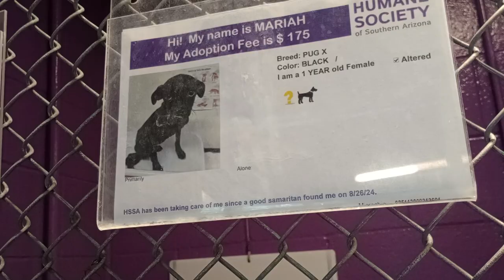Mariah 1y Pet Id 944596 HSSAZ kennel 41 shelter little lady Mariah needs time found lovely groove427